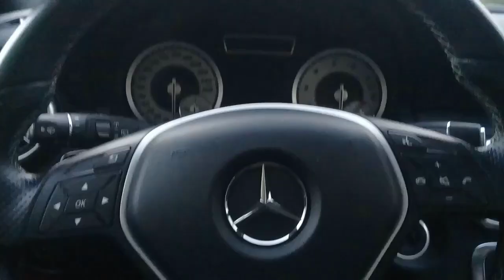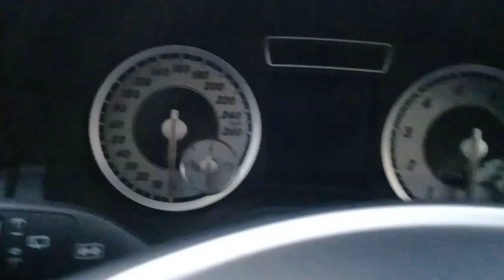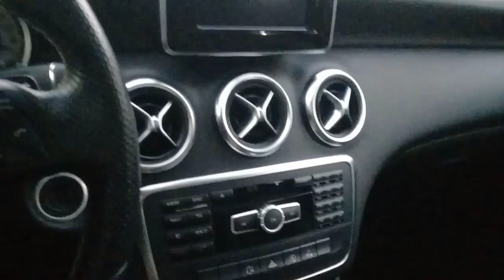MI NUEVO COCHE! Mercedes Benz A200